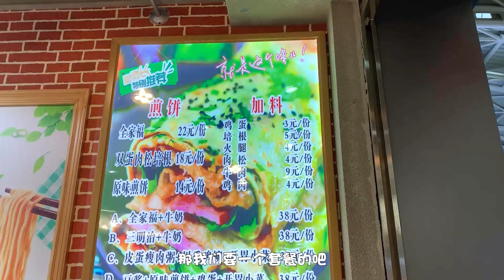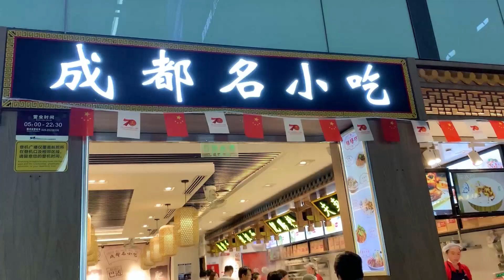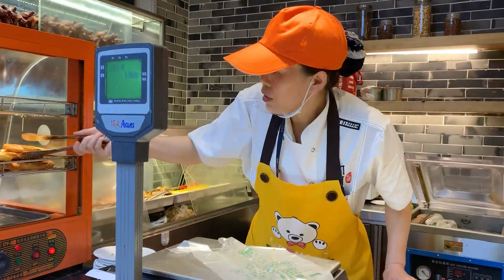【大胃王余多多】Vlog 为了18元的跑山鸡腿差点误机！打卡美食性价比之王的双流机场丨MUKBANG Competitive Eater Challenge Eating Show 大食い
双流机场VLOG ｜ 双流机场的美食绝对是机场美食中的性价比之王。为了18元的跑山鸡腿差点误机
Hello大家好，我是吃什么都香的大胃王余多多，谢谢大家的关注、支持和喜爱。
我會在FaceBook分享我的【每日多記】，記錄我吃過的美食。
悄悄告訴你們，我會經常活躍在評論區的哦！